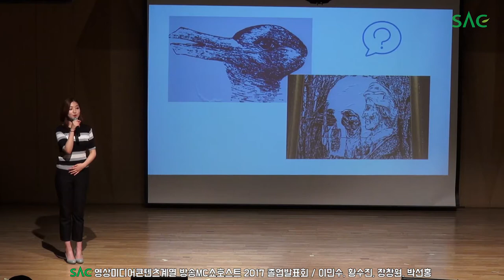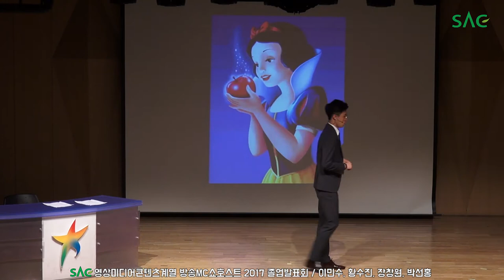[싹튜브] 2017 SAC 방송MC쇼호스트 졸업발표회 이민수,황수진,장창원,박선홍 / SAC아리랑홀 서울종합예술실용학교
2017 SAC 방송MC쇼호스트 졸업발표회 이민수,황수진,장창원,박선홍 / SAC아리랑홀